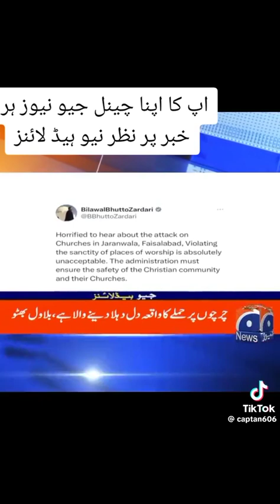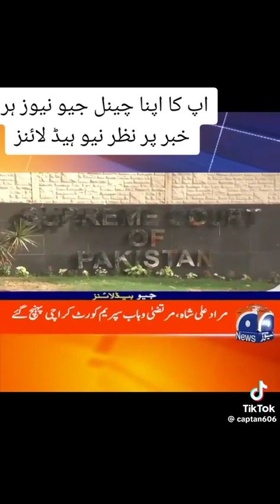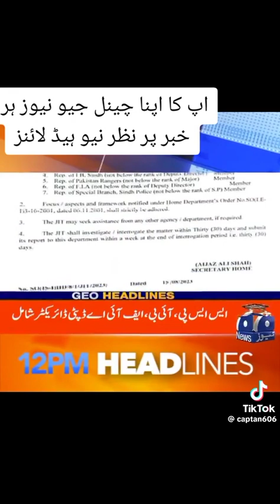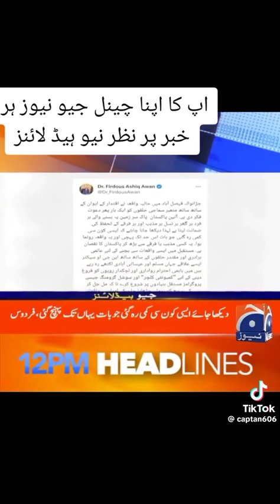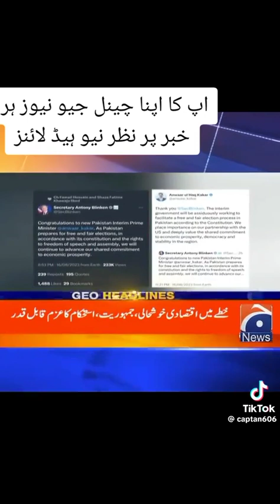blackday Attack on churches in fasilabad jaranawala Punjab Pakistan bibles burned.